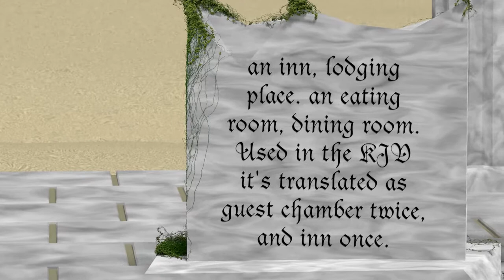Greek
This is the final clip for one of the three Greek words. The others will have improvements and probably won't be uploaded to youtube individually, solely because the differences won't be huge. Honestly if it weren't for the fact that each frame of this animation took seven minutes to render we'd probably consider making a few upgrades on it, but our computer just can't do everything we'd like it too.